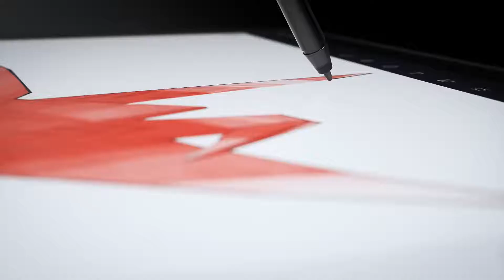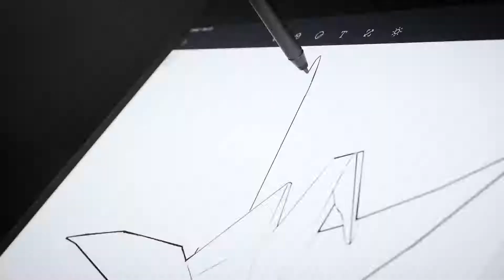ThinkPad X1 Family Tour 2018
View the ThinkPad X1 Family of products.  It includes the ThinkPad X1 Carbon, ThinkPad X1 Yoga and ThinkPad X1 Tablet.